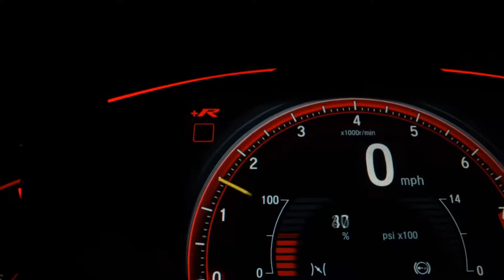CHEVROLET ONIX - 2018 - Franca/SP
VENHA CONFERIR 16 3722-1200   /   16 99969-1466    /     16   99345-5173

Veículo: CHEVROLET / ONIX 1.4 MPFI LTZ 8V
Ano: 2017/2018
Combustível: FLEX
Portas: 4 PORTAS
Câmbio: Manual
Cor: PRATA
KM: 59.000

✅ Air Bag
✅ Alarme
✅ Ar Condicionado
✅ Ar Quente
✅ CD Player
✅ Computador de Bordo
✅ Desembaçador Traseiro
✅ Direção Hidráulica
✅ DVD Player
✅ Freio ABS
✅ GPS
✅ Rádio
✅ Rádio e MP3
✅ Retrovisores Elétricos
✅ Travas Elétricas
✅ Vidros Elétricos
✅ Volante com Regulagem de Altura
✅ Limpador Traseiro
✅ Kit Multimídia
✅ Trio Elétrico
✅ Farol de Neblina
✅ Entrada USB
✅ Bluetooth
✅ Porta Copos
✅ Direção Elétrica
✅ Abertura Porta Malas por Controle Remoto
✅ Android Auto
✅ Rádio USB
✅ Som Original